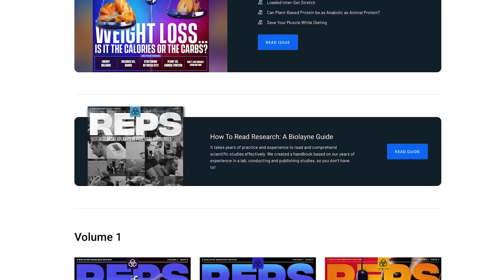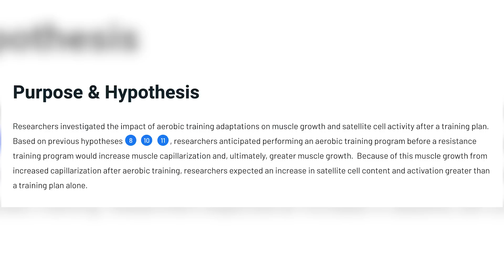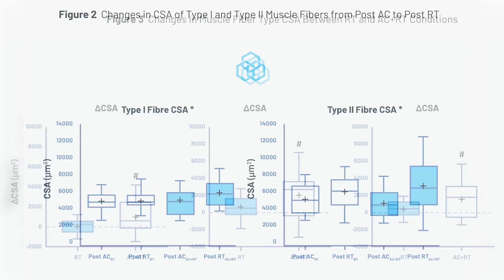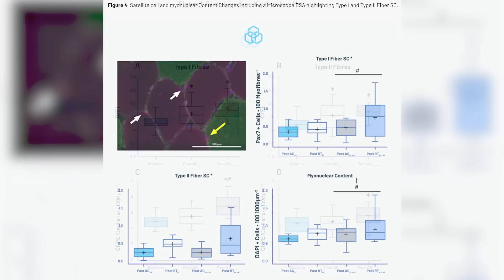Cardio for Better Gains? | Educational Video | Biolayne